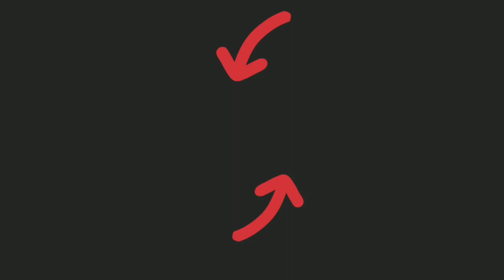Snake.io 🔥 The TIGER SKIN Unlocked 🔥 Rare WHITE TIGER SKIN 🔥 GREQT APE FINAL SCORE 🔥 Snake Io